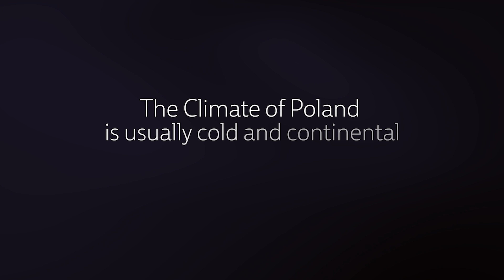[ S2:E6 ] : Failure, Redemption, Migration | Arpit Gupte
With Economic Migration statistics at an all-time high for Indians intending to secure better opportunities overseas, the main subject of debate is pertaining to one’s choice of country to migrate to. For our 6th episode, we have with us someone who has an interesting take on finding opportunities in developing countries as opposed to already developed countries.

OUTLINE
0:00 - Intro
1:34 - Background and moving to Europe post-undergrad
4:26 - Redeeming oneself from failure in 12th Grade
11:42 - Failing hard and Failing early
14:02 - Thriving in Citibank as an AVP
20:13 - Moving to Poland
22:39 - What informed your choice to emigrate to a Developing country?
26:28 - Are countries like Poland and Estonia the new norm for ease of economical migration and opportunities?
30:15 - Comparing the quality of living between a Western & a Slavic country ( Australia vs Poland )
33:02 - Final Thoughts

Tell us what you loved most about this episode!